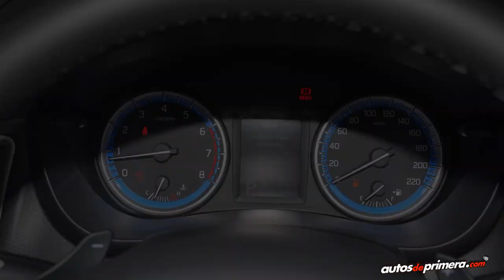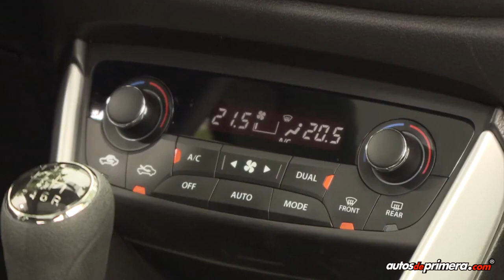Nuevo Suzuki S-Cross en Colombia - Lanzamiento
Suzuki ya tiene disponible en Colombia el nuevo vehículo familiar crossover "S-Cross", llega con motor 1.6L de 118 caballos de potencia en versiones GA Mec 2WD, GL Mec y Aut 2WD, GL Mec y Aut All-Grip y GLX Mec y Aut All-Grip.